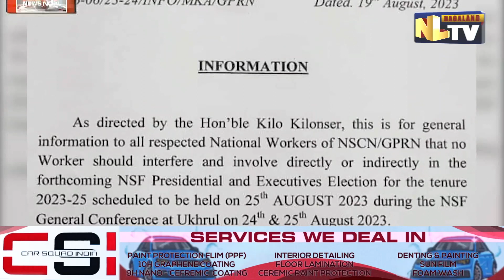NO NSCN/GPRN WORKER TO INTERFERE & INVOLVE IN NSF PRESIDENTIAL ELECTION: INFORMS GPRN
GPRN on Saturday issued an information that no Worker should interfere and involve directly or indirectly in the forthcoming NSF Presidential and Executives Election for the tenure 2023-25. It is to be mentioned that the NSF Presidential and Executives Election for the tenure 2023-25 scheduled to be held on 25th AUGUST 2023 during the NSF General Conference at Ukhrul on 24th & 25th August 2023